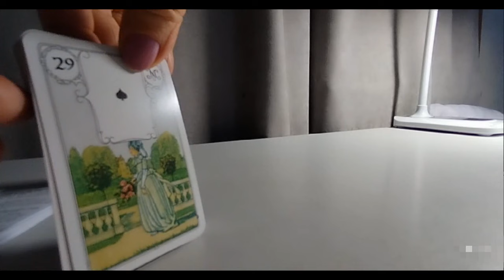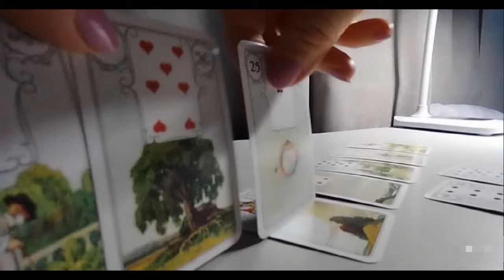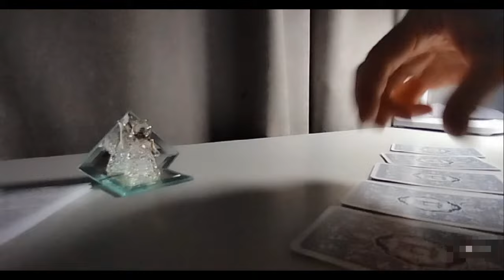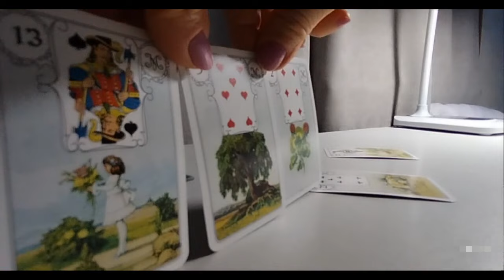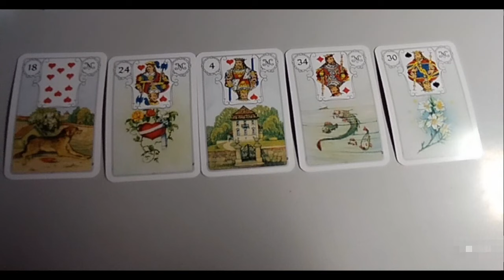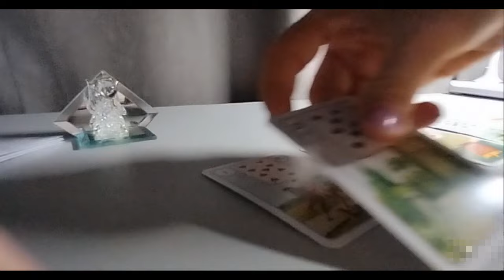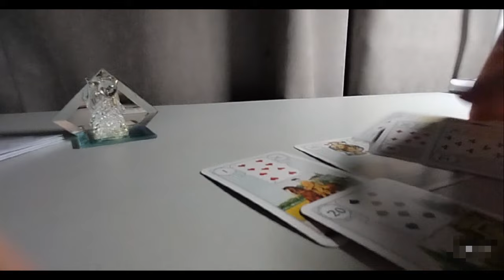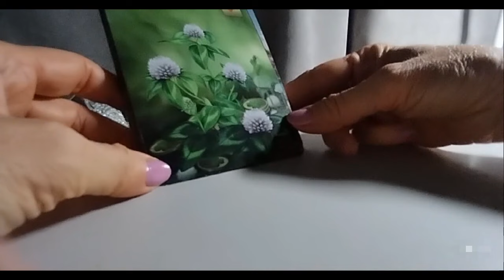კვირა დღის პროგნოზი და სხვა მოსალოდნელი ამბები ლენორმანისგან 🃏🃏🃏💕